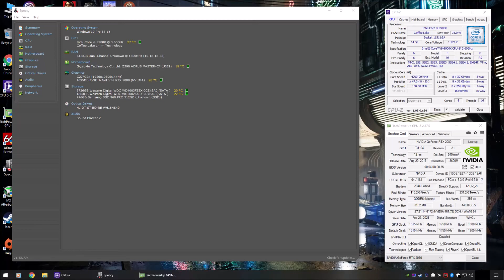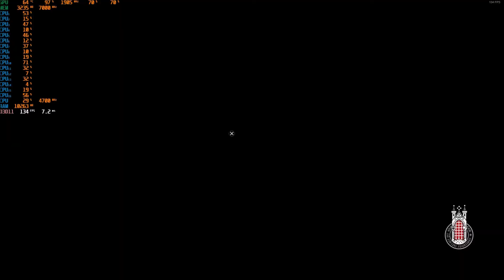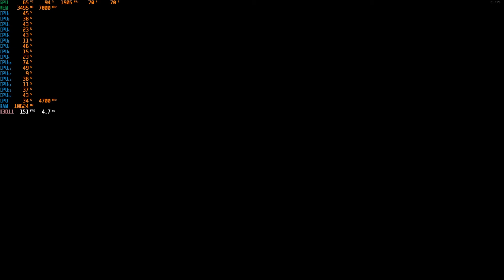Kingdom Come Deliverance Core i9 9900k Geforce RTX 2080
Intel Core i9 9900k (H115i Platinum)
G-Skill Ripjaws V 64GB DDR4 3200mhz (4 Sticks)
Samsung 960 Pro 512GB NVMe SSD
2TB WD Black
4TB WD Black
Creative Sound Blaster Zx
Corsair HX1000i